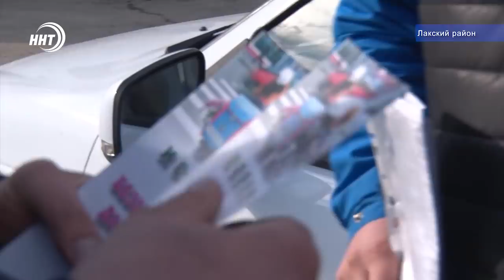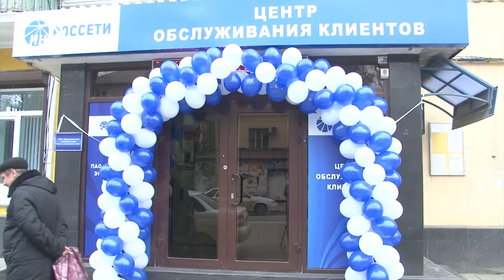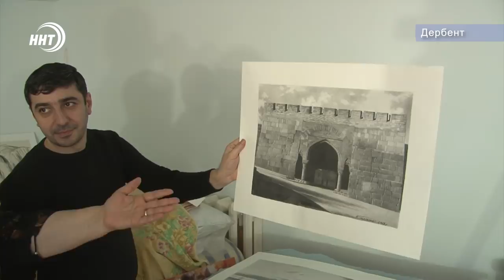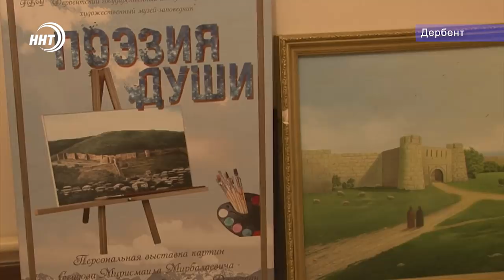Новости Дагестан 1.2.19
Пожар в одном из торговых центров Кизляра был ликвидирован к 12 часам дня.

Ликвидирован канал поставки наркотиков в республику из Пятигорска. В ходе обыска в доме 34-летнего уроженца Карабудахкентского района были найдены более 85 граммов, так называемой «соли»

Чтобы выразить свои мысли этому человеку нужны холст и краски. Глухонемой художник Мирисмаил Сеидов из Дербента уже и не представляет свою жизнь без искусства. В его коллекции более 300 полотен, а за плечами несколько выставок и звание заслуженного художника Дагестана. Побывала в гостях у живописца наш корреспондент Карина Баталова.